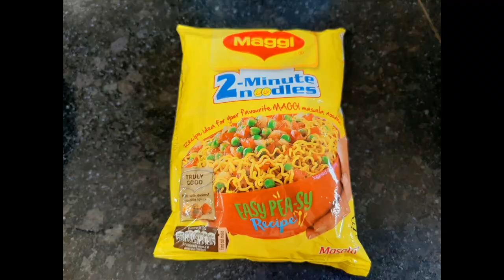मैक्रोनी पास्ता तो बहुत खाया होगा एकबार इसतरह बना कर तो देखिए प्लेट भर भर कर अकेले ही खा जाएंगे New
आज मैं आपके साथ मैक्रोनी मैगी की रेसिपी शेयर करने जा रही हूँ |